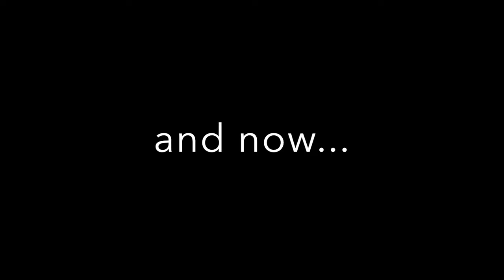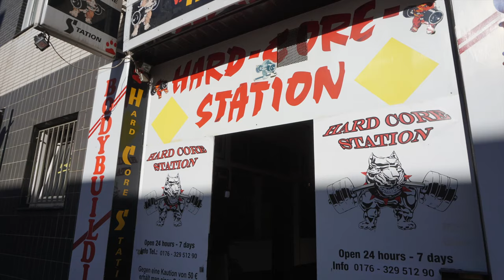The Road of BollyBoy 2012 - 2017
Hardcore Station
Gasborn 5
52062 Aachen

Coach Strong Mick

10% AUF ALLE GYM AESTHETICS STUFF CODE BB10GA

du siehst TOP aus?? und willst mit mir trainieren ?

►Du brauchst Hilfe ?
Gasborn 5
52062 Aachen

Coach Strong Mick

10% AUF ALLE GYM AESTHETICS STUFF CODE BB10GA

►Du brauchst Hilfe ?